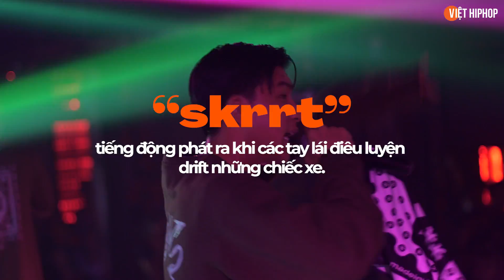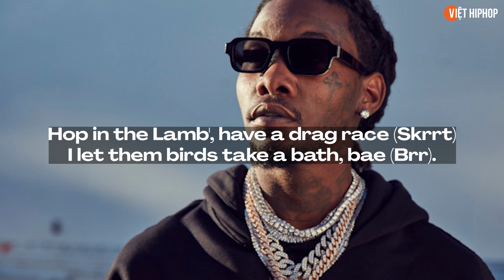"Skrrt" là gì? | Ý nghĩa từ lóng